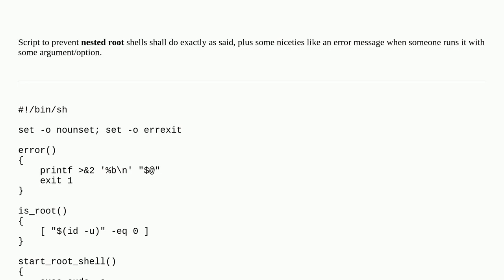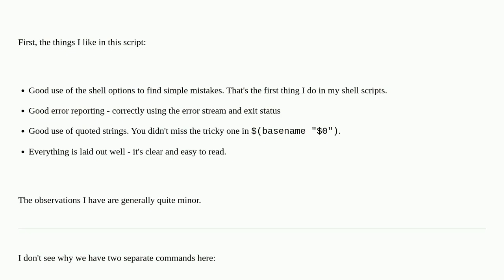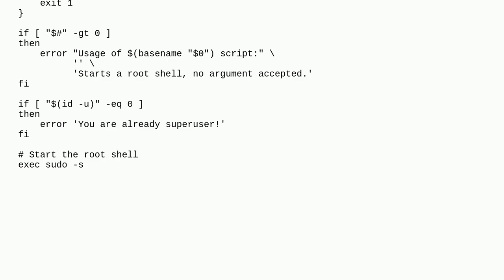Codereview: Script to prevent nested root shells (POSIX)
Script to prevent nested root shells (POSIX)

A special thanks goes out to the community

  posix shell